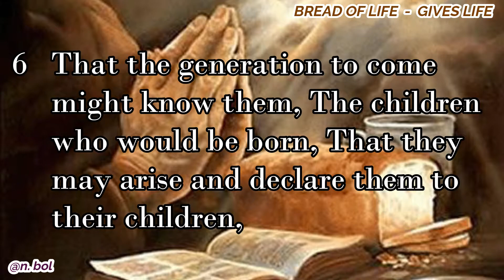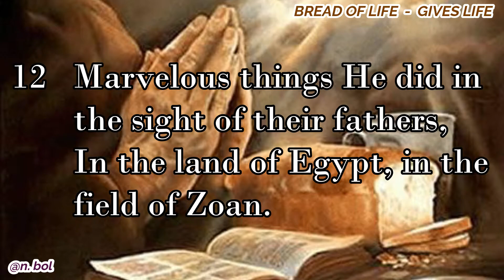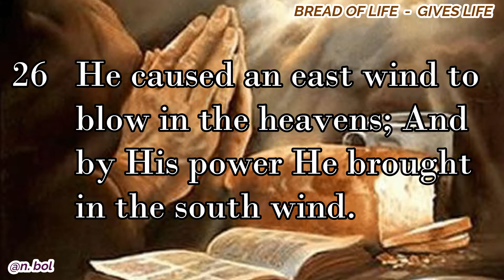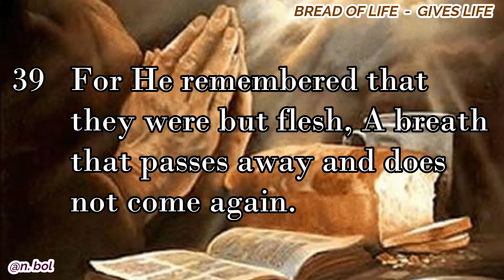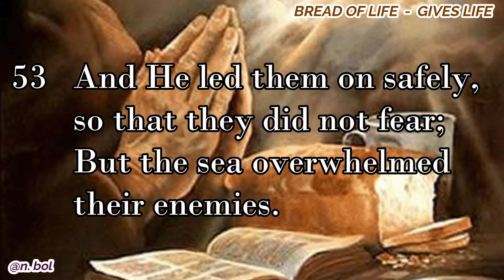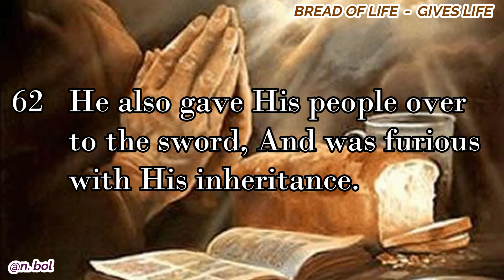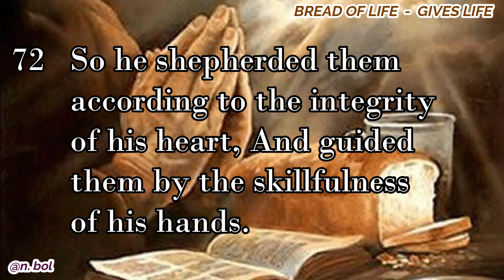Psalm 78 - NKJV Audio Bible with Text (BREAD OF LIFE)